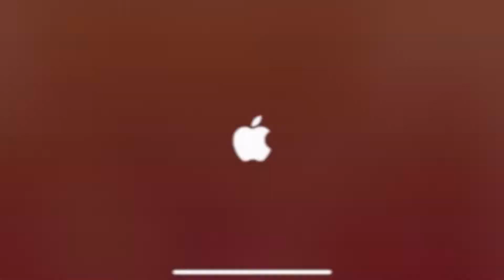FANTASIAN - Quest : Omega Level 50 | Apple Arcade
The video shows the full walkthrough of the Quest - Omega.  The Recommendation Level is 50.   To get the Ultimate weapon for Pickle is not easy.  The boss is quite hard.  Here is how I able to win the fight.